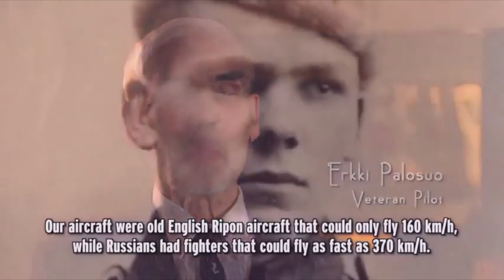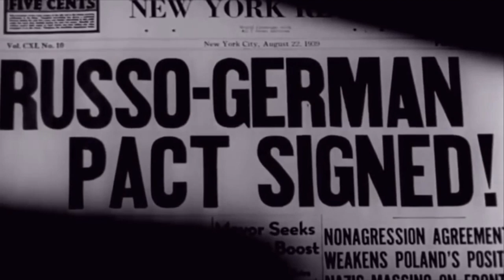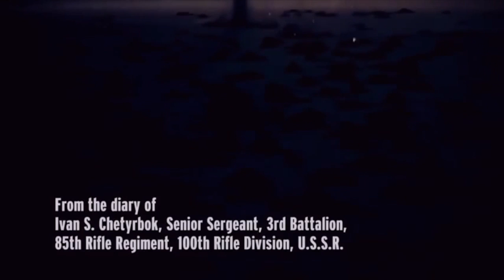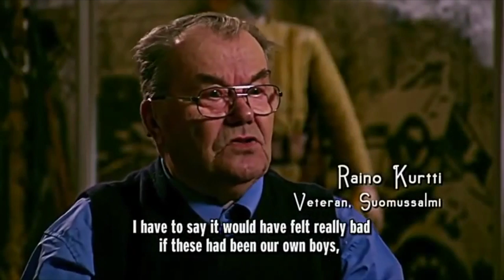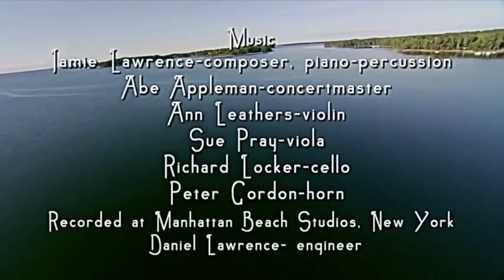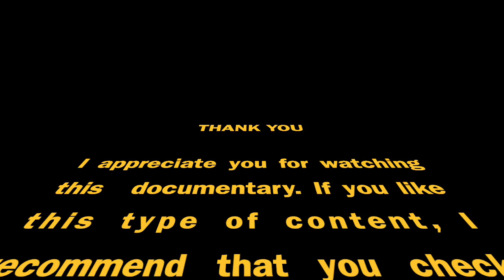The Winter War - History Documentary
The Winter War was a war between the Soviet Union and Finland. The war began with a Soviet invasion of Finland on 30 November 1939, three months after the outbreak of World War II, and ended three and a half months later with the Moscow Peace Treaty on 13 March 1940.